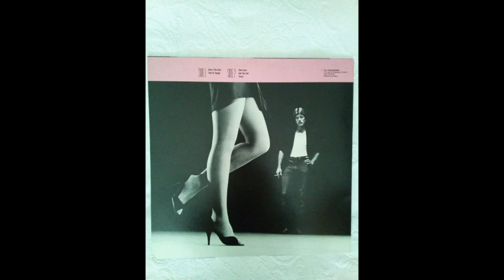PATRICIA LAUREN - One love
Patricia lauren - s/t 1984 (Female fronted AOR)